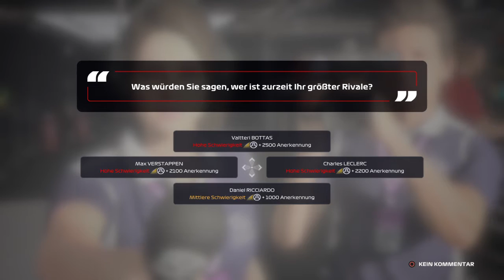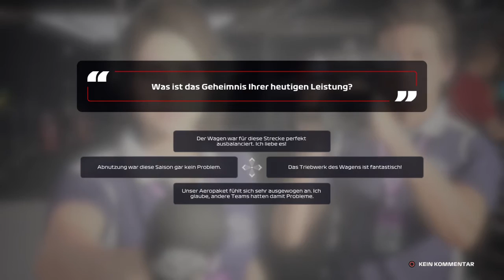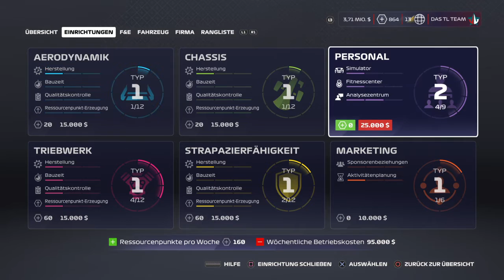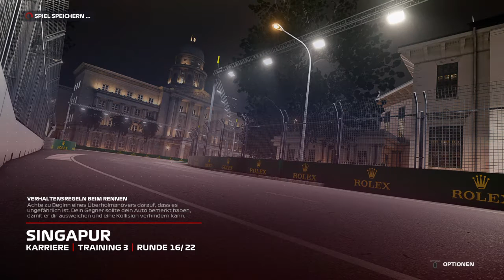F1® 2020_2020 in mein Team Karriere teil 27 ( ps 4 ) von Thomaso